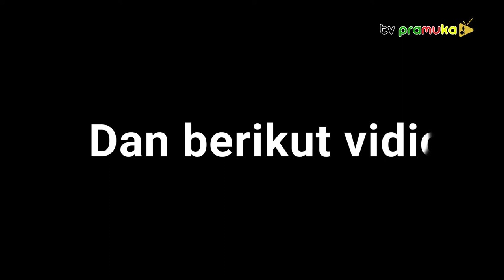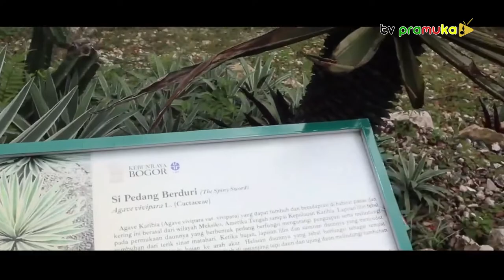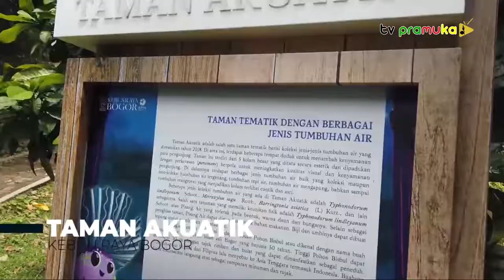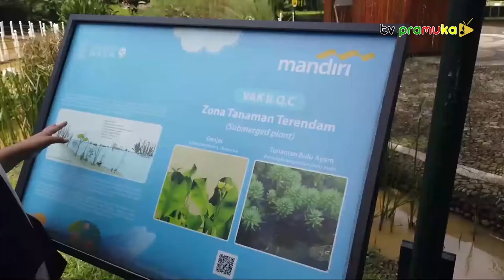[Pramukatainment] Hasil Kerja Magang Tv Pramuka | Zhulfa Nur Fakhriah | A Day in Kebun Raya Bogor